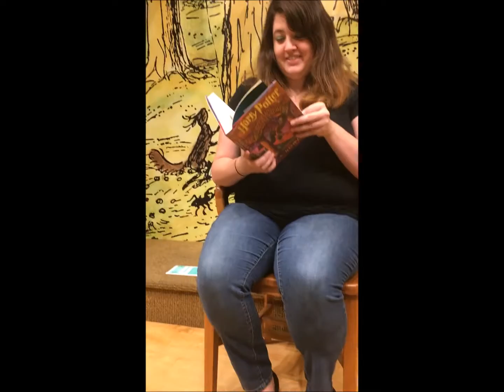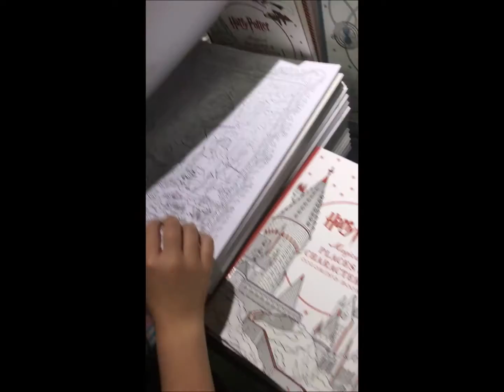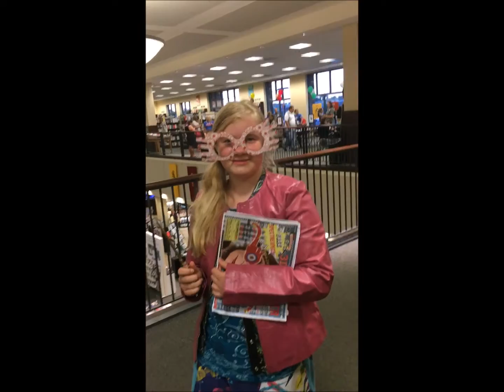Harry Potter and The Cursed Child Release Party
This was just the most fun I've had in the book world with the book people in a long time. I'm super excited to share this with you guys and hope you all had an amazing time experiencing it as well!!!